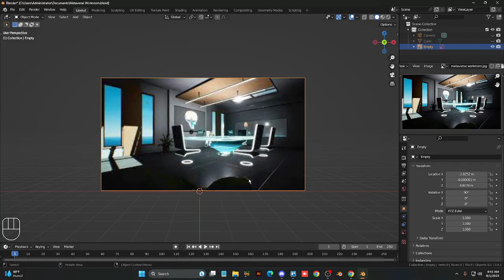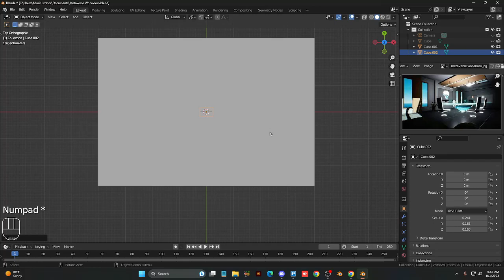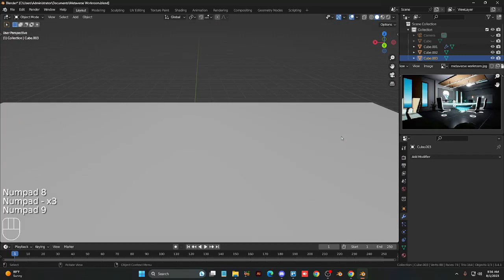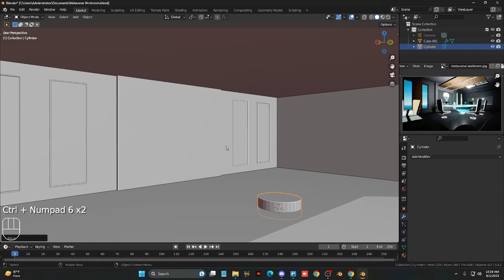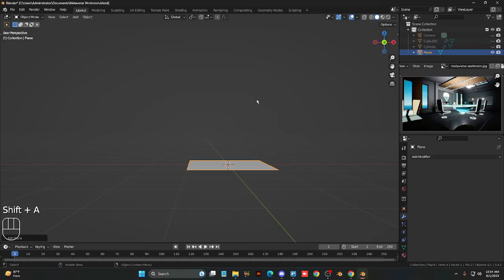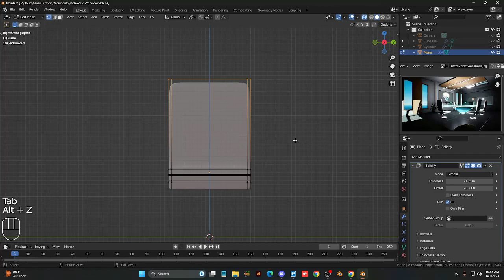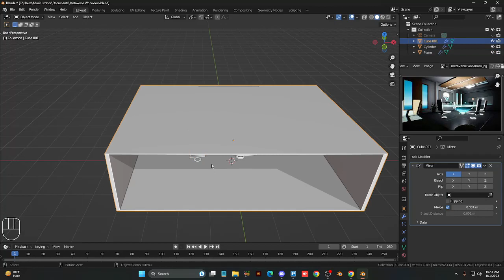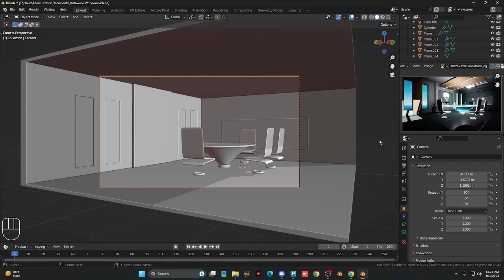Making a Metaverse Workroom in Blender